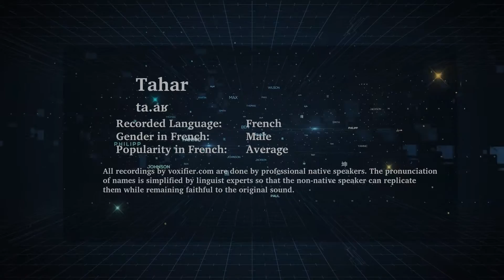How to Pronunce Tahar in French - Voxifier.com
This is the French pronunciation, gender, and phonetics recording of the name Tahar. The same name may exist in other languages with different pronunciations.